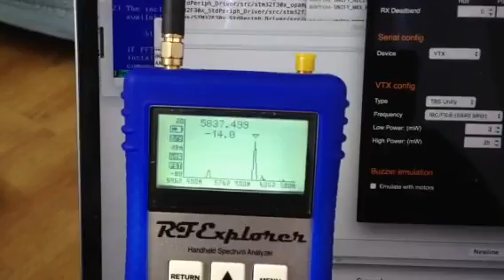tbs unify goes kiss